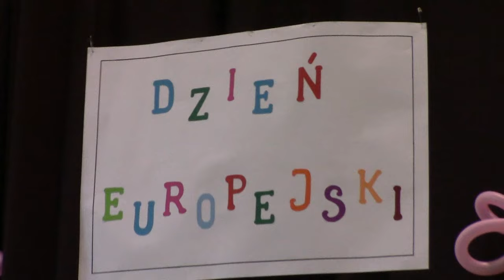TV GIM1 CHOJNÓW : ARTYŚCI 2016